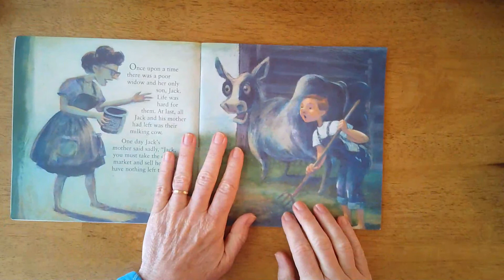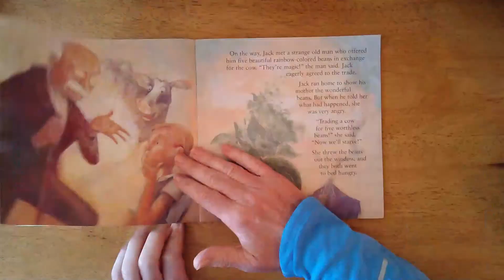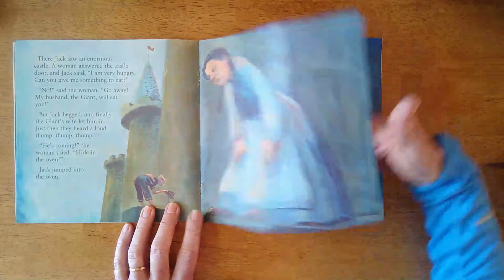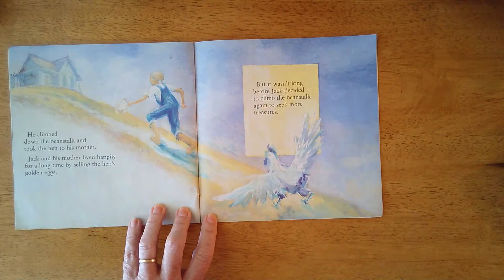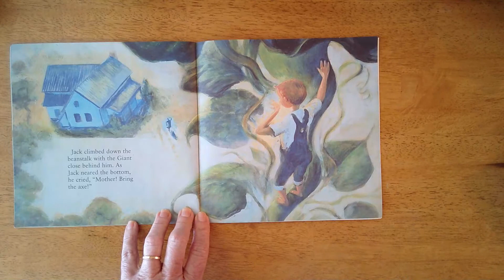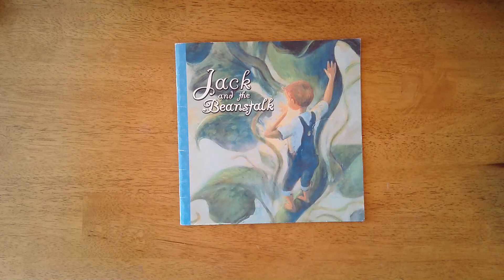Jack and the Beanstalk